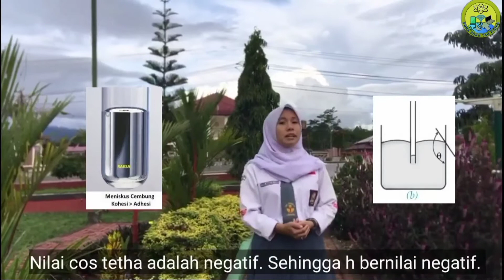Praktikum Fisika Tegangan Permukaan dan Kapilaritas | Fluida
Video Praktikum Fisika kali ini, kita akan melakukan Praktikum  Fisika (IPA) tentang Konsep  Tegangan Permukaan dan Kapilaritas yaitu  khususnya tentang Praktikum Tegangan Permukaan dan Kapilaritas  dengan detail.

Judul : Tegangan & Kapilaritas dan Pura pura Tau Fisika

Praktikum Fisika Fluida Statis.